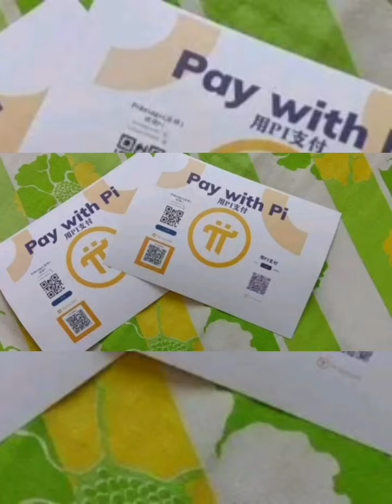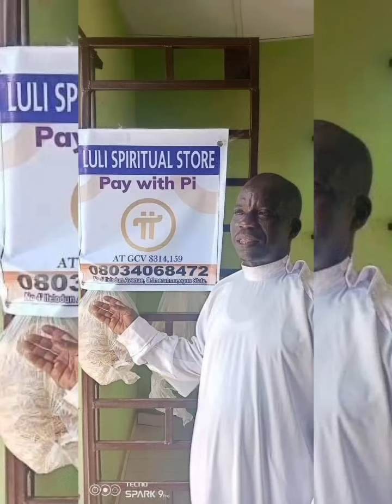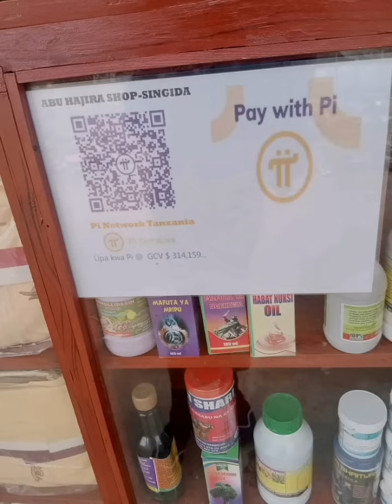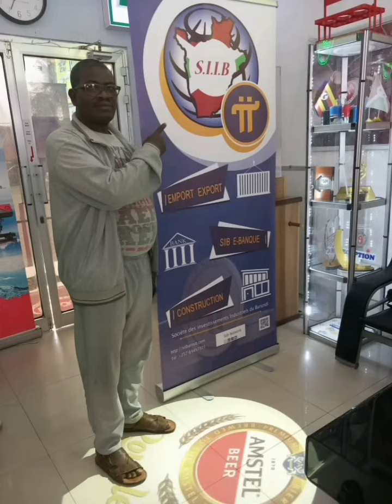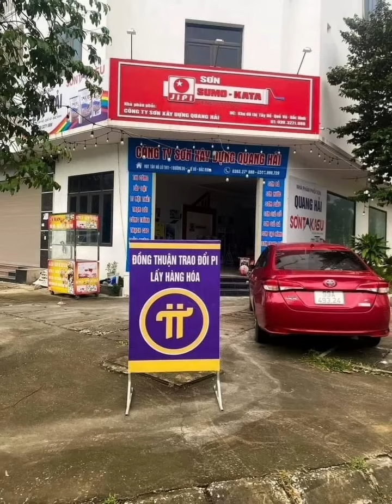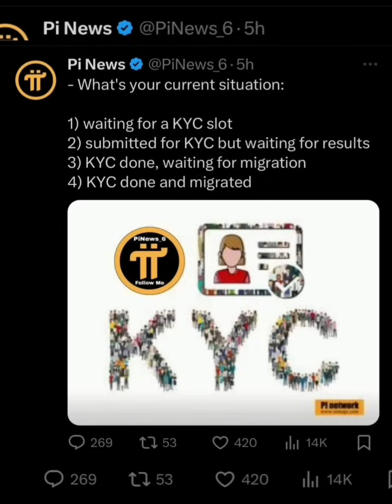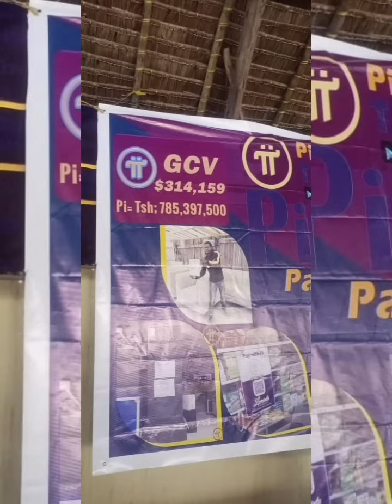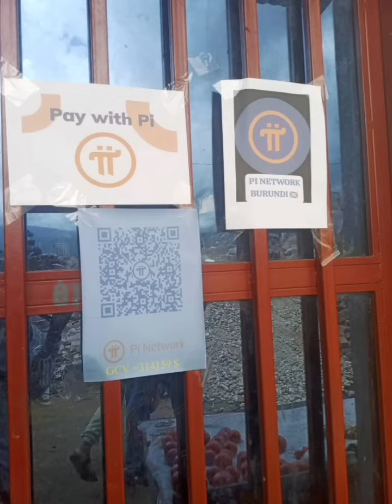111.SIIB YATANZE UMUCYO/1-1-2024 Bihagaze bite ku igura n'igurisha/Nyuma y'inama ya Beijing ni iki d